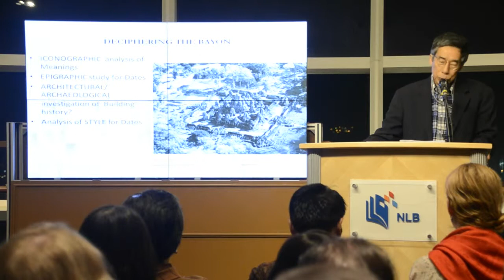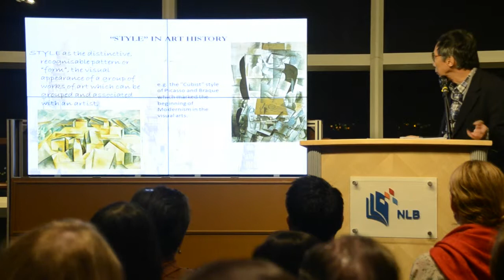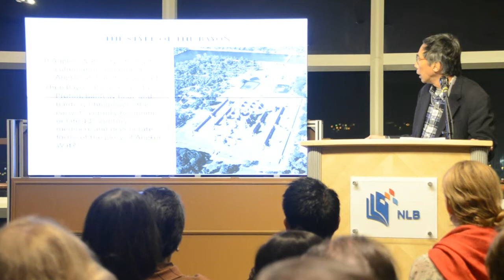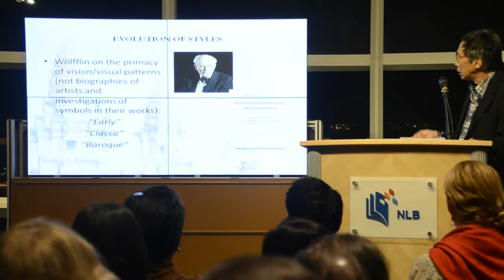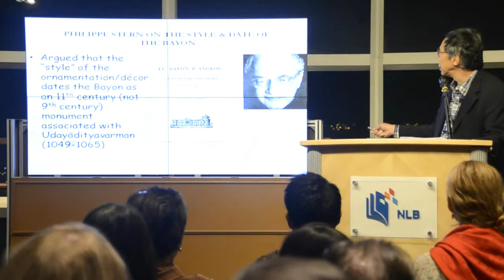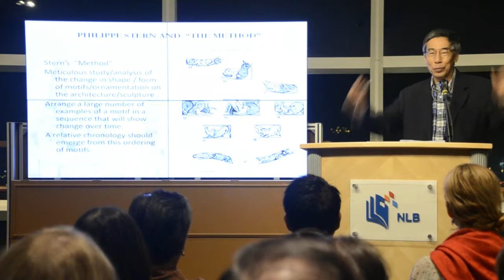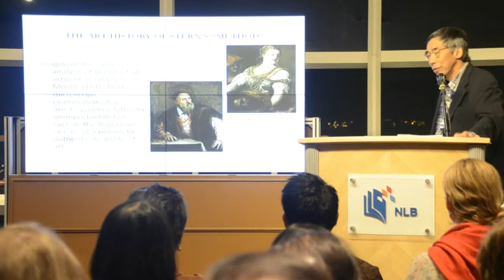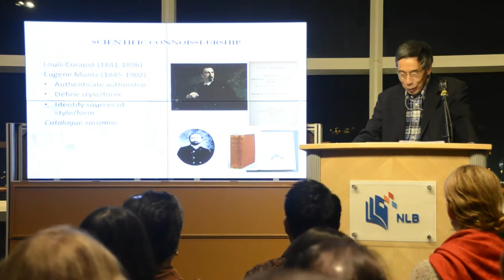Kwa Chong Guan - Art of Angkor: Monuments and Their Dating (Part 2 of 3)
Southeast Asian Ceramic Society William Willetts Lecture 2012, held on Friday 30 March 2012 at the POD, National Library Board Level 16.

Speaker: Prof. Kwa Chong Guan, Nanyang Technological University